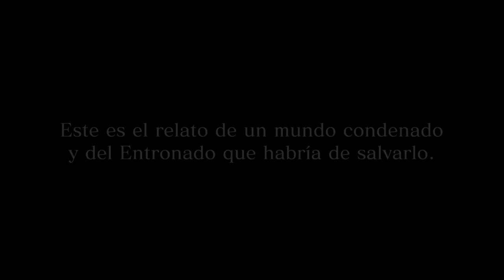FINAL FANTASY XV -La despedida de un padre